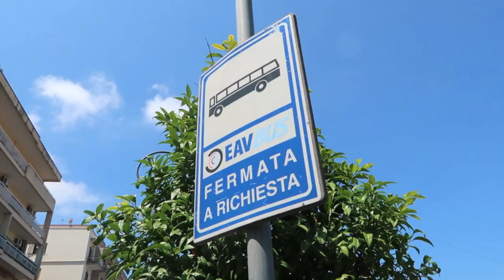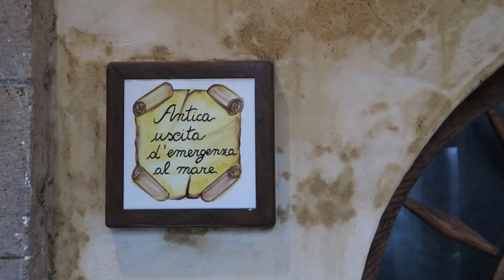Una boda en Sorrento - Costa de Amalfi (Italia) | Dos Españoles por el Mundo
La costa amalfitana es probablemente uno de los rincones más bonitos y románticos de Italia ¡y el destino perfecto para celebrar una boda!

Hace unos mesecitos se casó un amigo y colega de trabajo en Sorrento y allá que nos fuimos todos los compañeros de trabajo a celebrar tal ocasión. Un atardecer de ensueño con vistas al monte Vesuvio, un banquete exquisito, musicón del bueno, buen rollito y mucho amor, que más se le puede pedir a una boda.